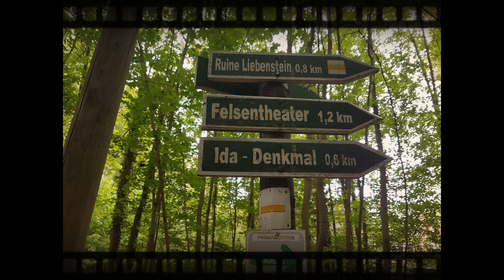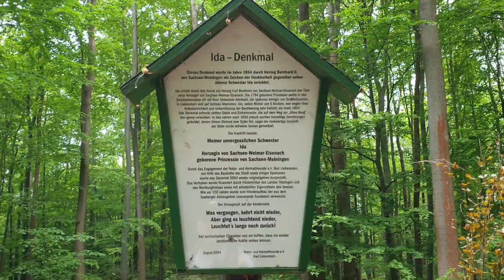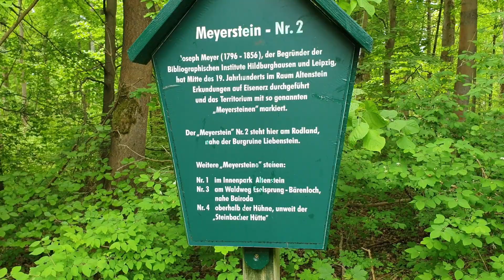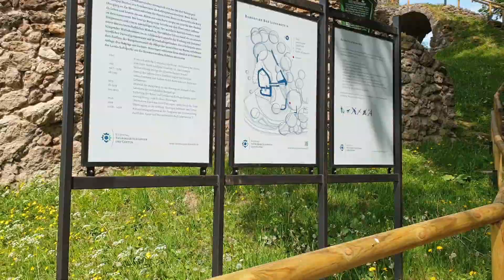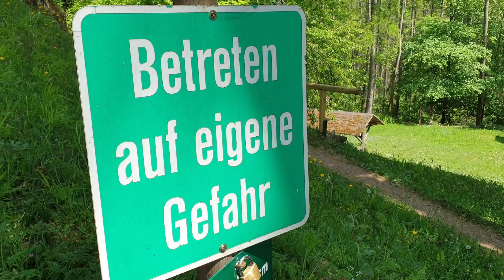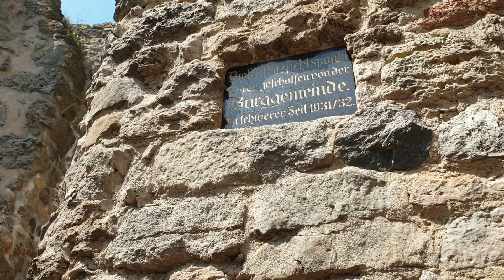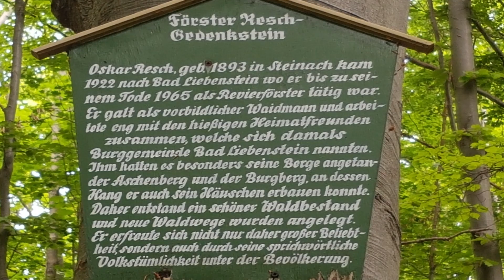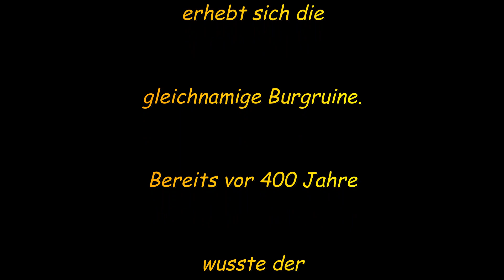Auf dem Wanderweg dann links zur Burgruine Bad Liebenstein ...10.05.2020 ...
Auf dem Wanderweg Nordöstlich vom Kurort Bad Liebenstein erhebt sich die gleichnamige Burgruine. Bereits vor 400 Jahre wusste der Herzog Johann Casimir von Sachsen-Coburg die heilende Wirkung des Liebensteiner Wasser zu schätzen und besuchte den Ort daher immer wieder.

Wenn euch das Video gefallen hat das last einen Daumen da …!!!

; ) … Life of Mone and Willy … ; )